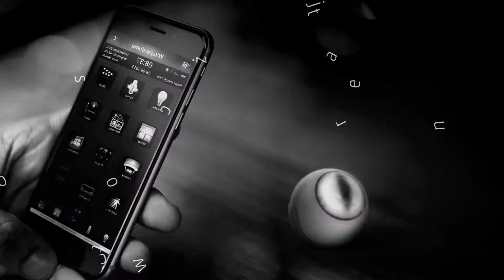Inteligentne domy Otwock Smartlux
AutomatykaDomowa to główny przedmiot działalności naszej firmy Smartlux z Otwocka, w województwie mazowieckim. W naszej ofercie można znaleźć montaż oraz serwis inteligentnych systemów zarządzania budynkami, w tym domów. Dzięki naszemu systemowi można sterować instalacjami z wykorzystaniem aplikacji.

Zapewniamy unikalne rozwiązania smart home.